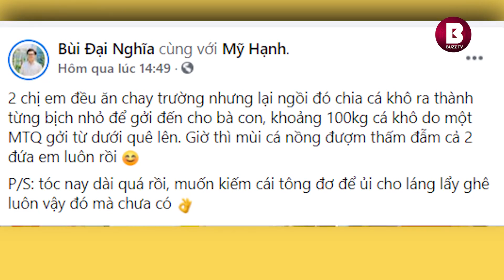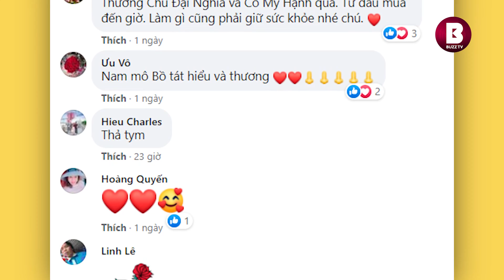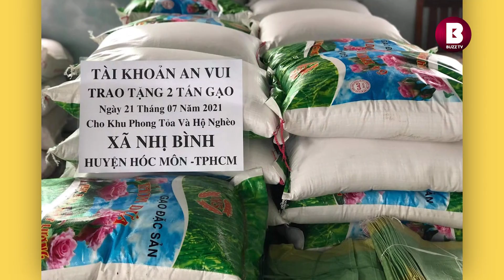Ăn chay trường nhiều năm, MC Đại Nghĩa gặp phải 'thử thách khó' khi làm từ thiện mùa dịch